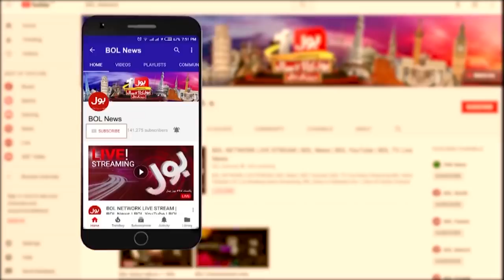Schools Closed in Pakistan? PM Imran Khan Big Announcement | Breaking News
PM Imran khan on covid19